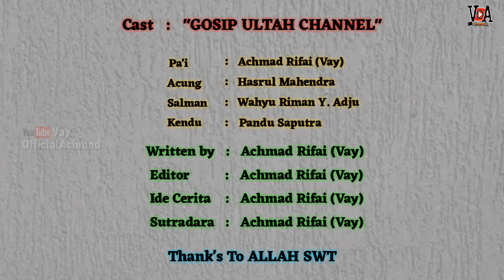Gosip Ultah Channel - Film Pendek Komedi | Perdana 2020 | Debut 2020 | 1st VOA | Gorontalo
Gosip Ultah Channel, Setahun sudah Vay OfficialAchmad Channel Mengepakkan sayapnya dengan konten utamanya FILM PENDEK (Gorontalo Jawa). Dan saya kali ini mulai meluncurkan film pertama ditahun ini (2020) dengan ide cerita yang bertemakan Anniversary 1 st channel ini (Jelas Konyol).🎂😂 yang berjudul Gosip Ultah Channel.

   Doakan semoga ke depannya kami selalu diberi kesehatan, kekuatan dan inspirasi" terbaik yang dapat membuat kami akan lebih giat dan konsisten lagi dalam berkarya dan menghibur kita semua.🙏😇

   kali ini film pendek Gosip Ultah Channel kami buat setelah Beberapa hari kemarin tepatnya 02 Januari 2020 saya sudah mengupload video cuplikan" Film Pendek dan CRT Project yang saya buat setahun lalu (2019) dengan tujuan untuk bernostalgia perjalanan awal kita dalam berkarya di YouTube.
Untuk lebih jelasnya silahkan ditonton videonya berikut ini: 👇🏻
VOA Anniversary 1st | Kompilasi Cuplikan Film Pendek Dan CRT VOA Selama 2019 (GORONTALO)

Dan buat yang penasaran dengan film" lama kami, langsung saja cek diplaylist channel ini ya gez.😊 Semoga terhibur dengan sajian" dari VOA Channel... Jangan lupa terus dukung channel ini agar lebih berkembang lagi kedepannya.

   Selamat menghibur diri dan salam dari kami Creator Filmmaker Gorontalo🙏🙏🙏
Wonosari-Boalemo-Gorontalo❤
"Semoga KEPINGKEL"